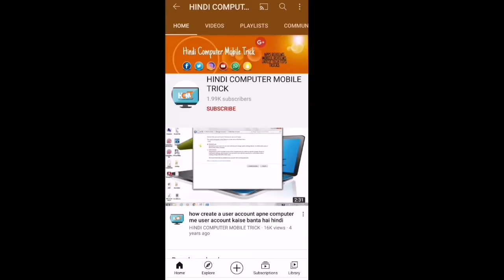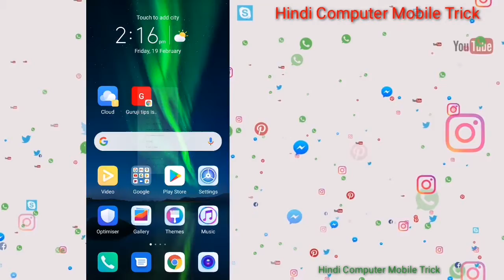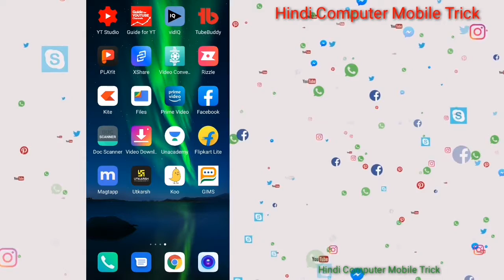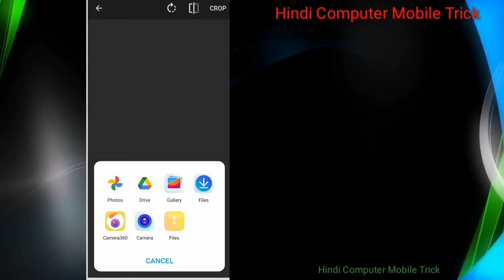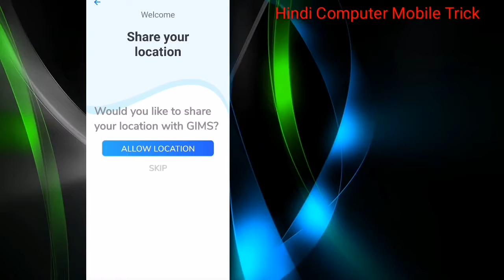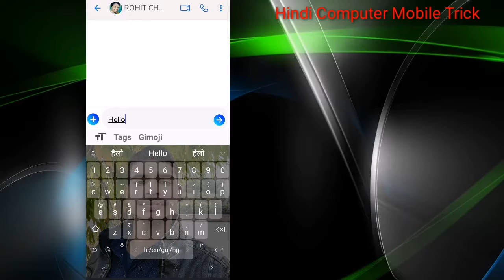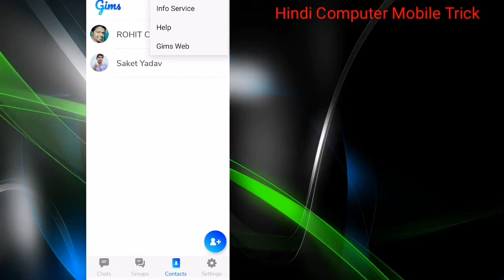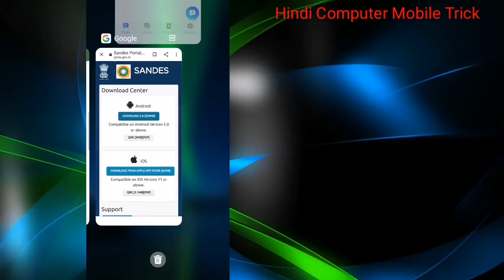how to use Sandes app || Sandes app download || Sandes app govt of india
Hello Friends,
Welcome my channel Hindi Computer Mobile Trick
Is video me maine bataya hai ki kaise aap Sandes app chalate hai aur download karte hai aur bahut kuch to ager video pasand aye to like kare, share kare comment kre aur channel ko Subscribe kre ager aap ko computer se related koi problem ati h to hamare channel pe comment kre aap ki problem solve hogi.Fir milte h ek new trick ke sath tab tak ke liye.

follow facebook page .@sakethcmt

Sandes Portal, Government Instant Messaging System, Government of India